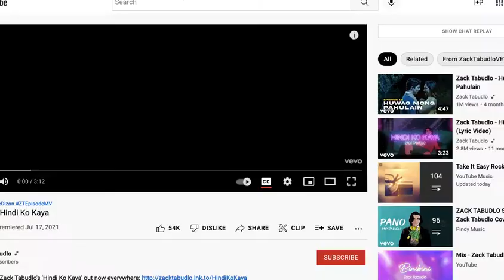FlyOrDie.io Part 83